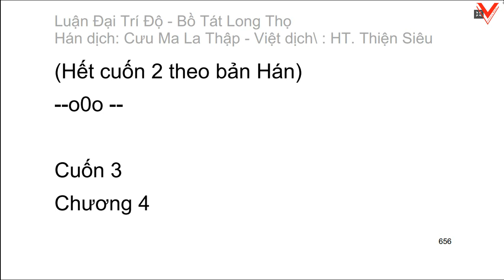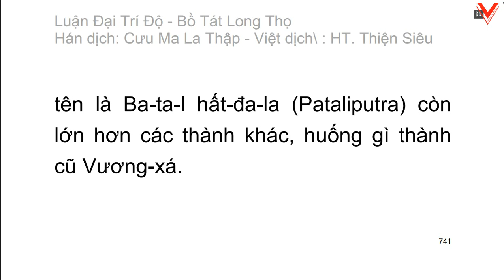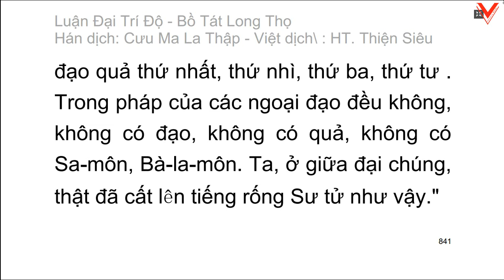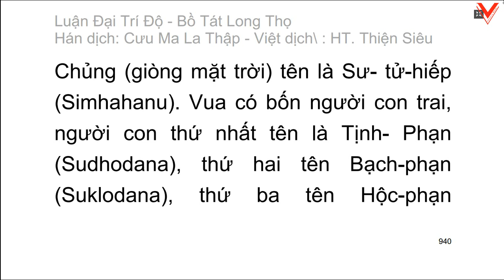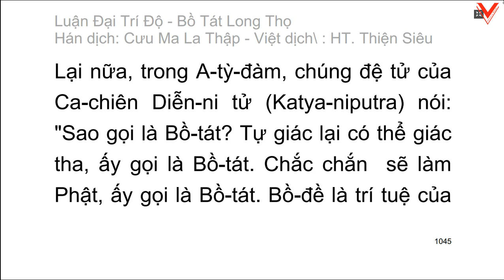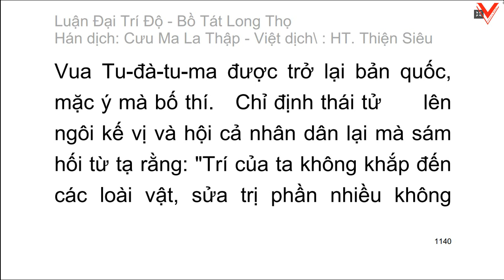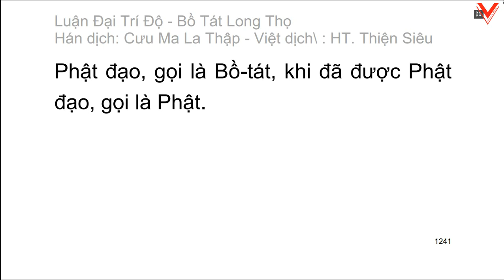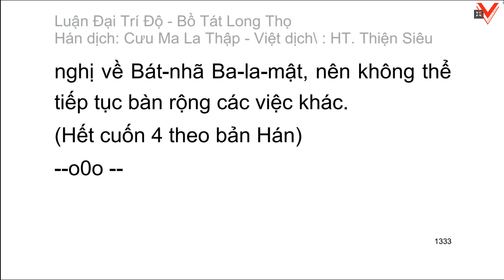Đại Trí Độ Luận (Mahàprajnàparamitàsatra)| Bồ Tát Long Thọ (Nàgàrjuna)| Hán dịch: Cưu Ma La Thập